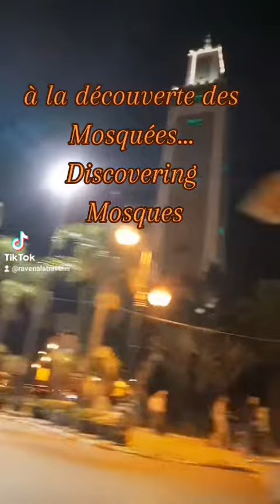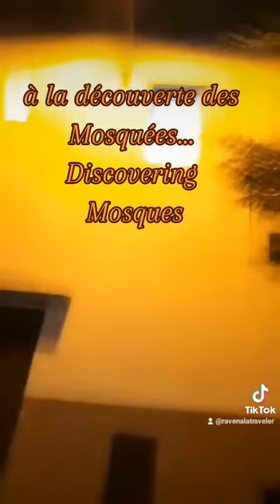mosquee Masjid mosque mesquita salat priereislam azan adhan coran quran lesaintcoran fyp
Bienvenue sur mon compte Youtube dédié sur mon univers, mes voyages, aventures et découvertes.